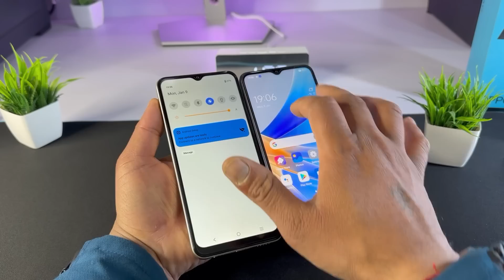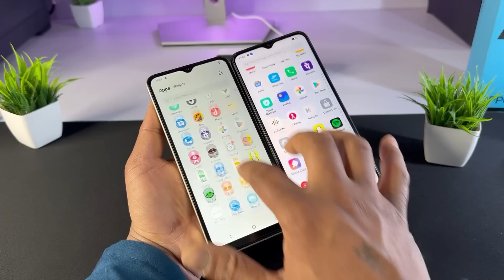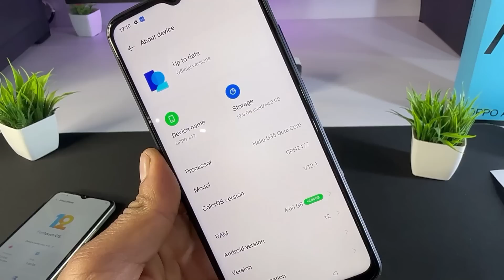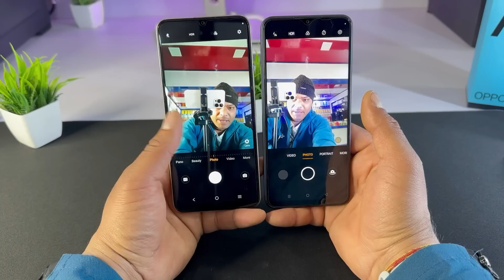Vivo Y16 🆚 Oppo A17 ⚡ Unboxing & Comparison 2023 || Camera Test || Price || Full Details 🔥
Today we are Unboxing and comparison between Vivo and oppo smartphones

This video first Part shoot by - Canon M50 Mark II 15-45mm f3.5-6.3 is STM Digital Zoom Camera (Black)
Other Part Shoot By i phone 14 Pro Max
So You Can Test Both Camera Sample in This Video

Mobile Phone For video
Boya Mic
Green Screen
Ring Lite
RGB Lite
Canon Case